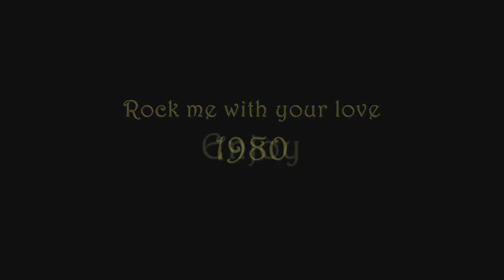ROBERT COTTER-Rock me with your love.wmv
funk renaldr1